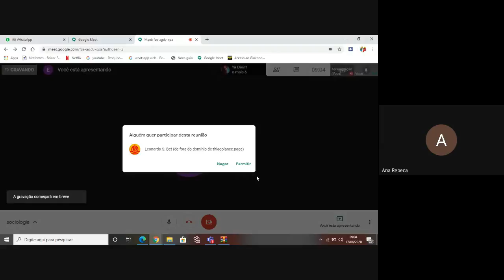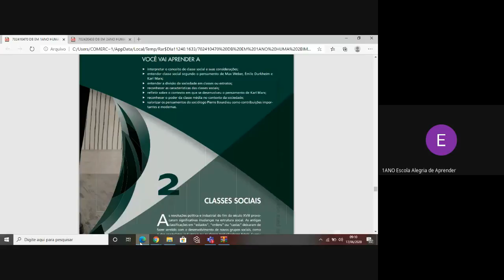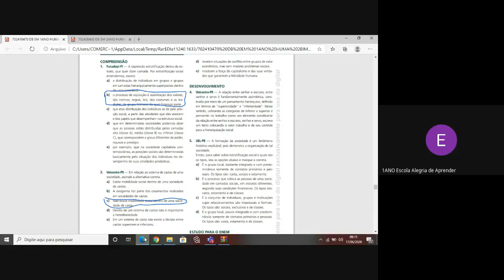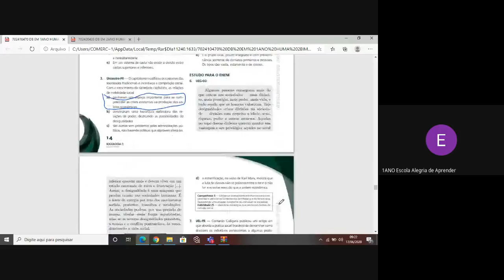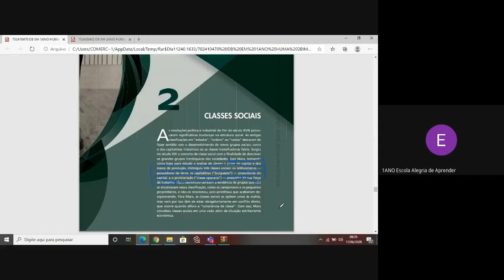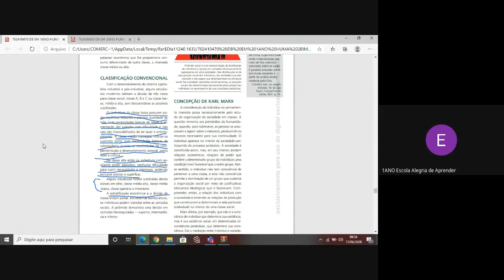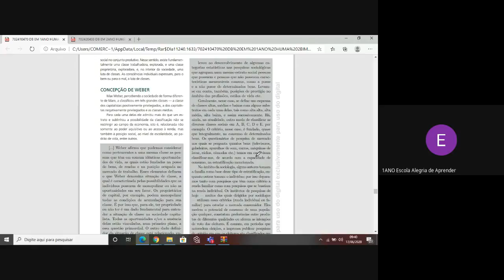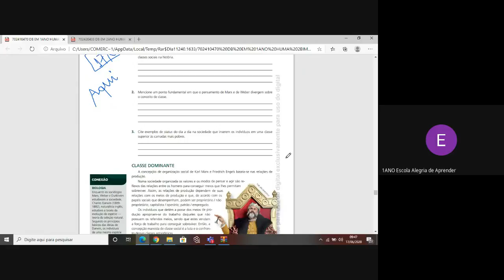AULA 1 17 05 20